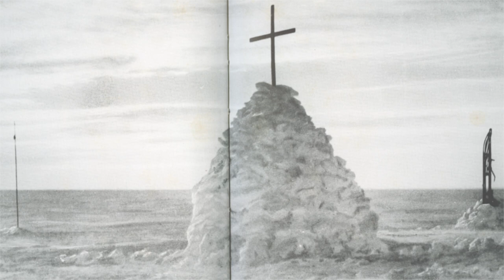J. Cowhie - Did You Even Notice?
Using the Antarctic Camera of Herbert Ponting P&C 1910

P&C Rite Label 2015